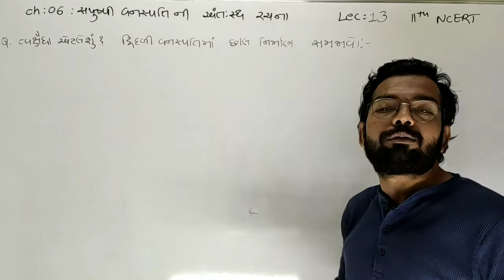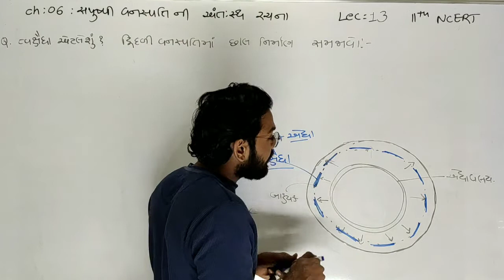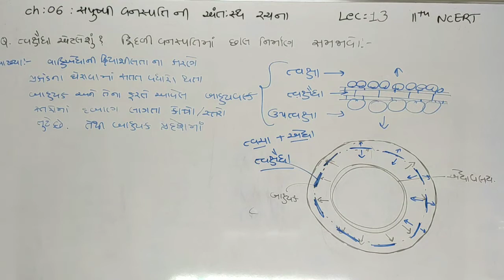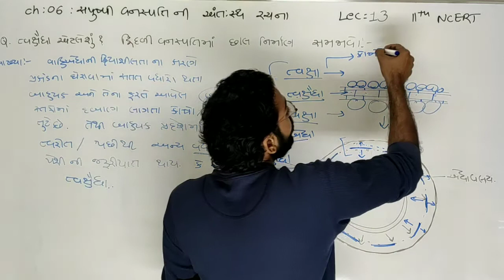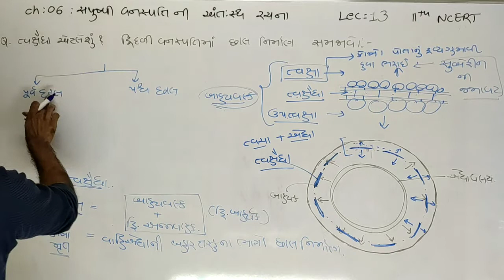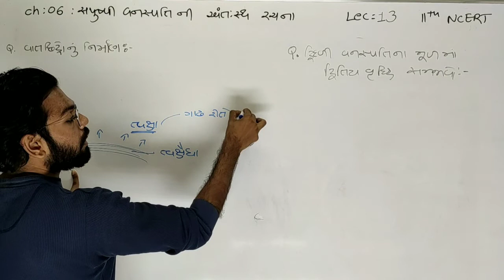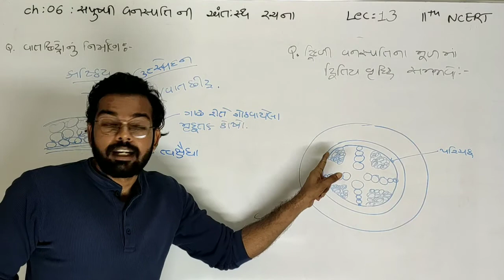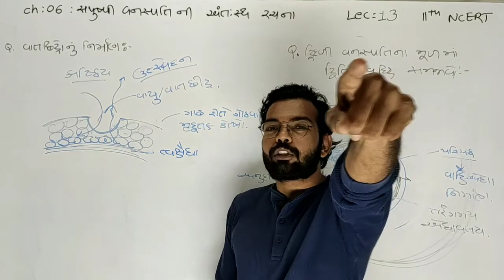11 Sci | Biology | Ch: 06: સપુષ્પી વનસ્પતિની અંતઃસ્થ રચના | NCERT | Lecture 13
Ch: 06: સપુષ્પી વનસ્પતિની અંતઃસ્થ રચના
Lecturer: Akash Ukani
Topics in Lecture 13
- ત્વક્ષૈધા
- વાતછિદ્ર નું નિર્માણ
- દ્રિદળી મુળમાં દ્રિતિય વૃદ્ધિ